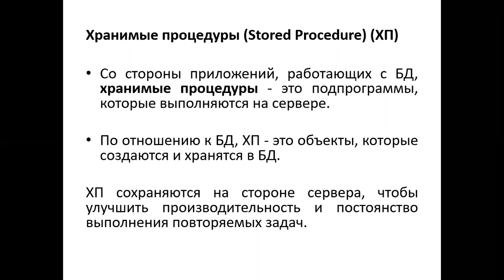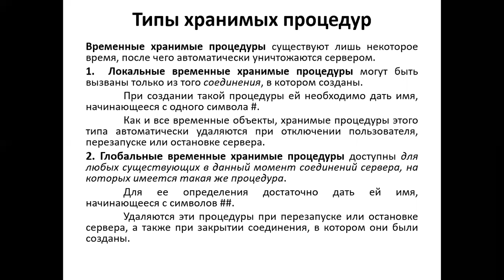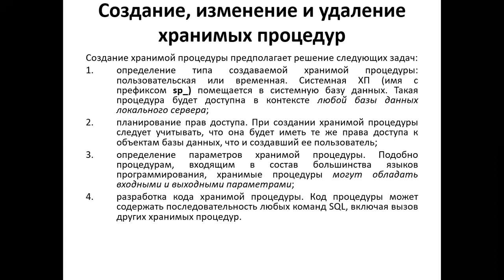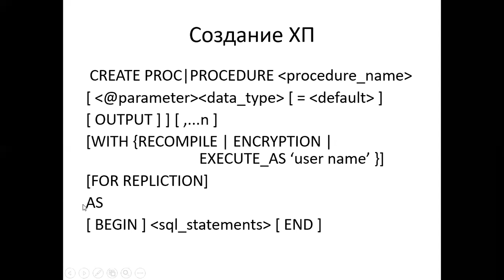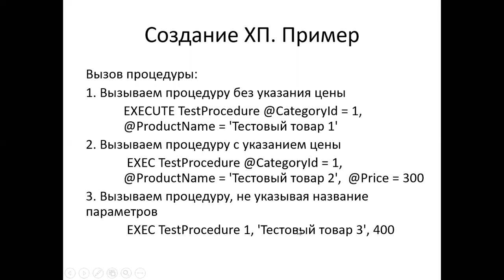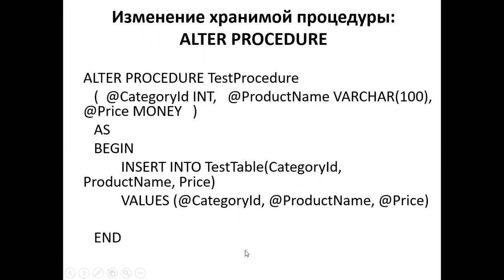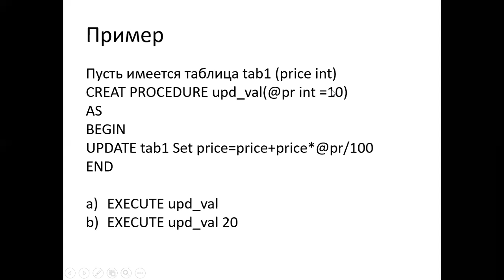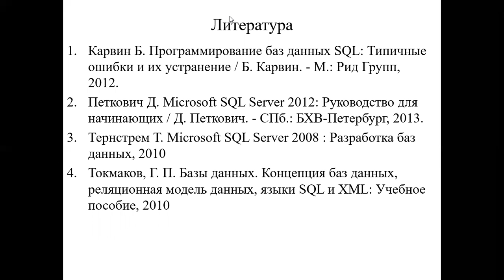Лекция. Хранимые процедуры